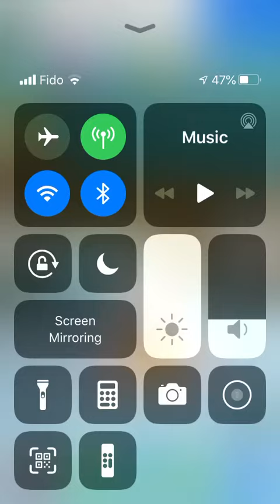Puchitchi playing and farting in the bath